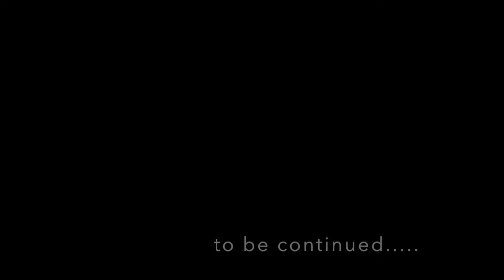inizia EROICA IN MOTO 2016 , giorno di arrivo a Gaiole in chianti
inizia l'eroica in moto 2016, la prima giornata dell'evento che per noi ha rappresentato l'avvicinamento a gialle in chianti, sede di partenza della mitica EROICA

vi ricordo che per essere sempre aggiornati al canale basta iscrivervi e soprattutto attivate le notifiche ☺

e vi ricordo che se volete rimanere aggiornati. ICRIVETEVI al canale ed attivate le notifiche :-)